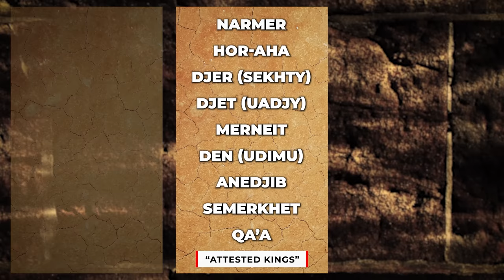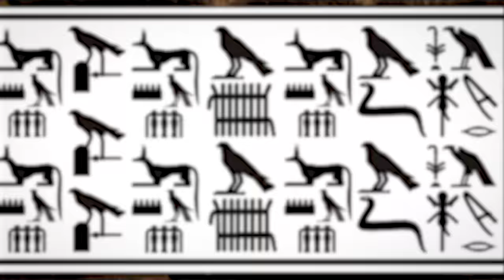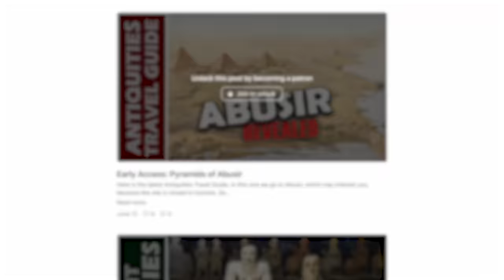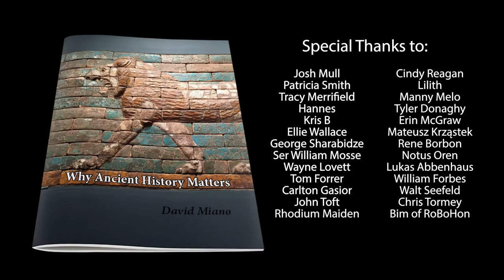Did King Menes of Egypt Exist?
Egyptian lore points to a King Menes or Meni as the first king of the country, the unifier of north and south. But archaeologists have found no evidence for his existence? Was there really a King Menes, or are the legends invented?